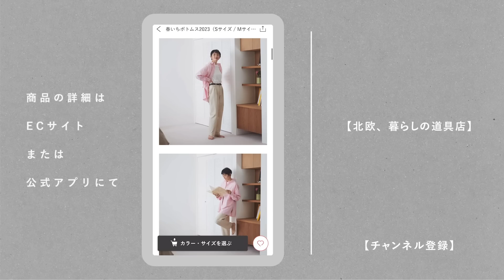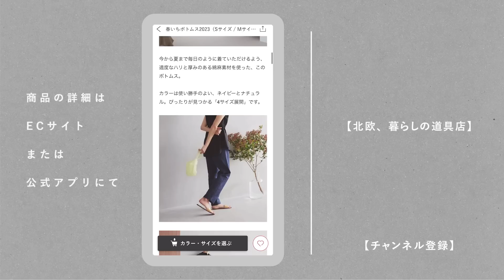春のはじまりに。ボトムス着回しルーティン【1週間コーディネート】ファッション/lookbook/おしゃれ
「はじめに選んで、いちばん頼れる」

そんな安心感とお買いもののワクワクをコンセプトに誕生した春いちボトムスも、毎年好評をいただき5年目になりました🌿

今年の春いちボトムスは、普段着からお仕事まで使える生地感、ロールアップすることでより自分らしい着こなしを楽しめるなど、細部までこだわりが詰まった一着になっています。

出演していただいたのは、東京・参宮橋でフランスの服や雑貨を中心に扱うセレクトショップ「アバヌ」を営む大坂友紀子（おおさか・ゆきこ）さん。

いつも素敵なデザインの洋服を着こなしている姿が印象的な大坂さんに、私服をまじえながら7日分の春いちボトムスのコーディネートを組んでもらいました。

大坂さんの身長は155cm。
ボトムスはLサイズを着用しています。

▼一週間コーディネートに登場したブラウスや靴下も販売中です🌷

✔︎  もくじ  - - - - - - - - - - - - - -

0:28  Relaxing day☕️
2:05  Work day📖
3:41  Holiday🌿
4:35  1week coordinate

🏡『北欧、暮らしの道具店』では、ファッション
メイクアイテムなど他にもたくさんの暮らしの道具をご紹介しています。

ふらっと立ち寄っていただけたら嬉しいです🛒

撮影・編集 : 瀧川寛